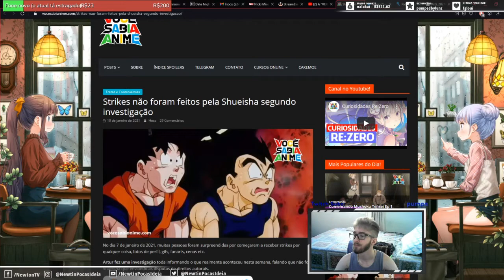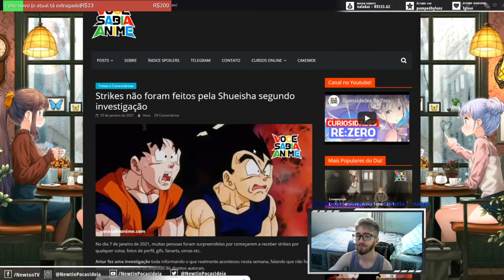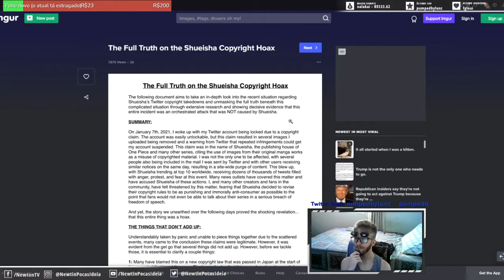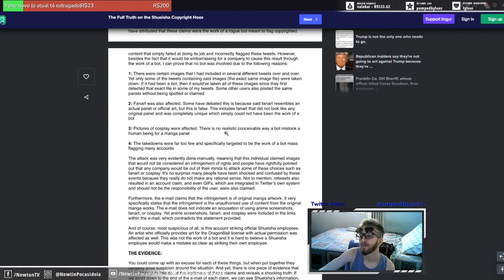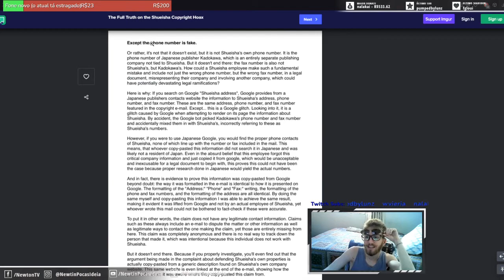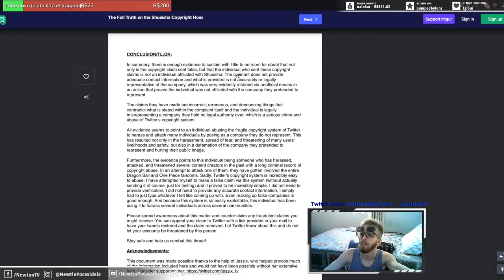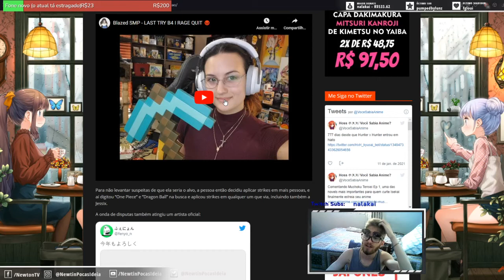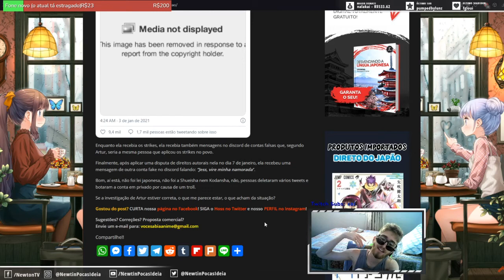BAN em fotos de ANIME foi causado por UM NERD APAIXONADO?... Loucura? Inveja?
A verdade por trás dos bans nas contas com fotos de animes foi descoberta após uma investigação mais aprofundada. E, acreditem ou não, provavelmente foi causada por um nerd apaixonado que queria fazer a Youtuber Jessix notá-lo.

Matéria:
"Primeiro ele começa falando que os dados de telefone e endereço dados nas disputas de direitos autorais estão errados, não são dados da Shueisha e sim da Kadokawa, e que isso indica que uma pessoa comum teria ido na internet e pego os dados errados, já que se fosse um funcionário real, não teria errado.

Segundo, os strikes vem com declarações incorretas e que contradizem as disputas. Além disso foi descoberto que a pessoa que está por trás desses strikes também é responsável por ter assediado e ameaçado vários outros criadores de conteúdo no passado.

Segundo a investigação, ao que parece, tudo isso começou por conta de uma pessoa querendo atacar a youtuber Jessix, pois segundo ele, os primeiros strikes da ”Shueisha” nesse molde foram enviados a ela no começo desse ano, antes de tudo isso começar."